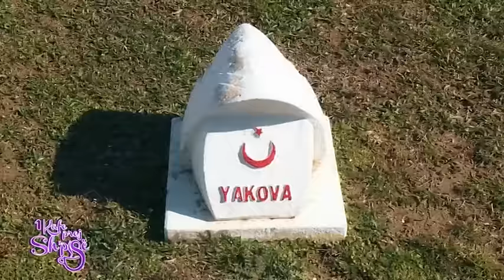1 Kafe prej Shpise - Pro Band 05.03.2017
1 Kafe prej Shpise - Pro Band 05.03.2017